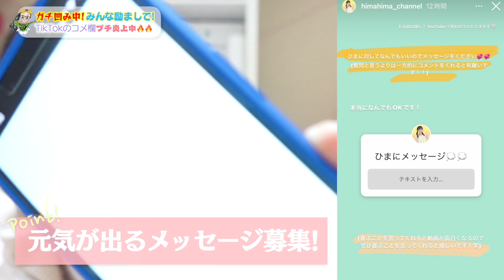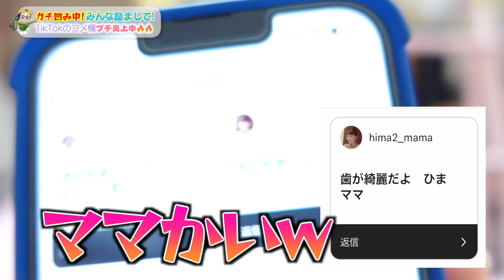TikTokのアンチコメントにガチ凹み😢みんな私をはげましてください！🥺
いつもポジティブシンキング！嫌なことがあっても前向きに考えて、気持ちを切り替えていろいろなことに臨むひまひまですが、今回はかなり落ち込んでます・・・。
というのもガチ歌でおなじみの ASMF(After School Music Forest)のTikTokアカウントが開設され、ひまひまのガチ歌動画も投稿されているのですが・・・アンチコメントが多すぎる😂
これにはさすがのひまひまもがっつり凹んでしまい・・・。
でもそう！ひまひまにはYouTubeの視聴者の皆さんがいるではないか！
皆さん、ひまひまに元気を分けてくれ！w

【お知らせ】
2020年6月、所属するUUUMにて「誹謗中傷および攻撃的投稿対策専門チーム」が新設されたということで、以後誹謗中傷コメント等があればコメントおよびアカウント名をスクショの上、UUUMに通報し法的措置を取らせていただく場合があります。お互いのために誹謗中傷はご遠慮ください。

OP by：編集者O-LUHAくん
効果音：OtoLogicさんよりDL＆効果音ラボ
動画素材：daidaicolor